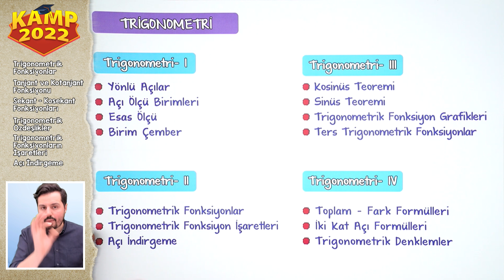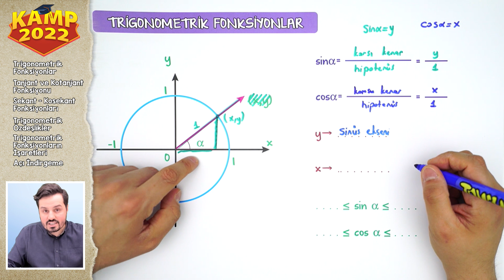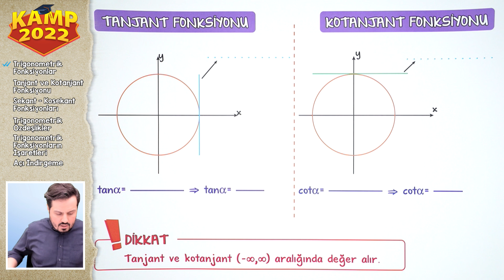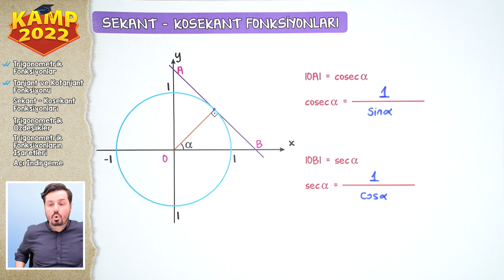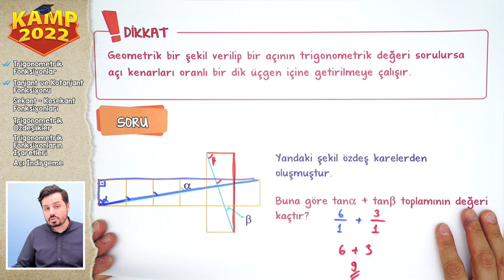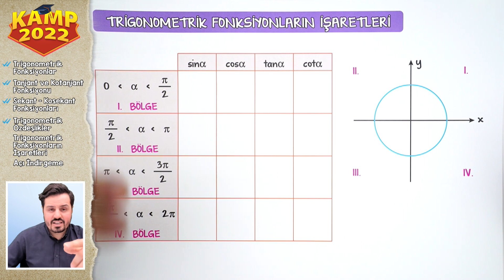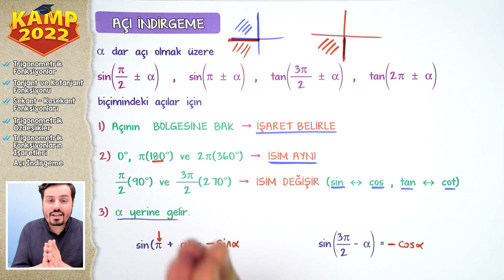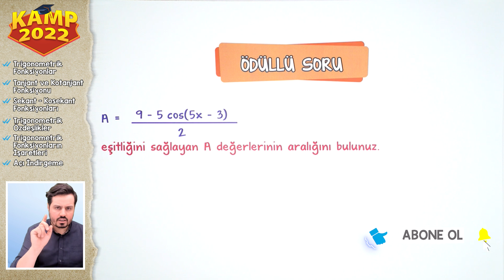Trigonometri - 2 | AYT Geometri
Kamp2022 AYT tüm hızıyla devam ediyor!  Bu dersimizde Trigonometri konusunu işliyoruz! ÖSYM tarzı soru çözümleri ve  detaylı konu anlatımını bu videoda bulabilirsin.